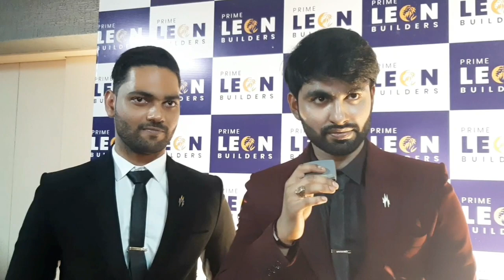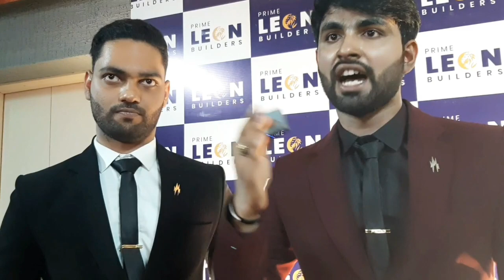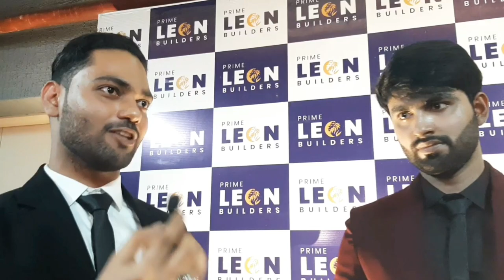LEON BUILDERS ഇനി കൊച്ചിയിലും | 150 കോടിയുടെ ആസ്ഥിയുമായ് 23 വയസ്സുകാരായ സുഹൃത്തുക്കളുടെ വിജയ സംരംഭം